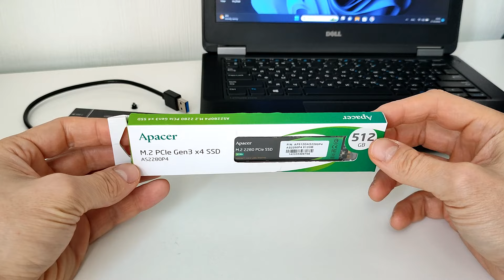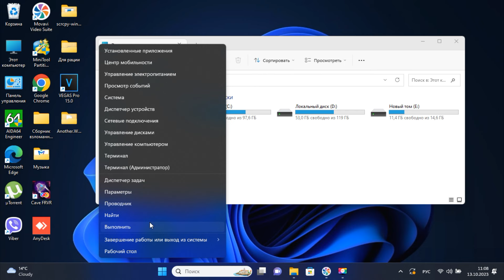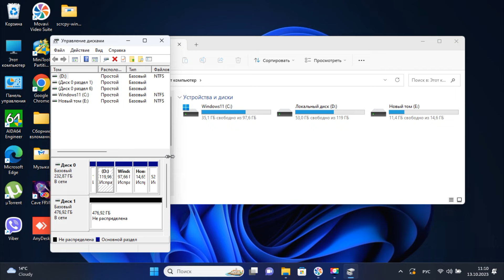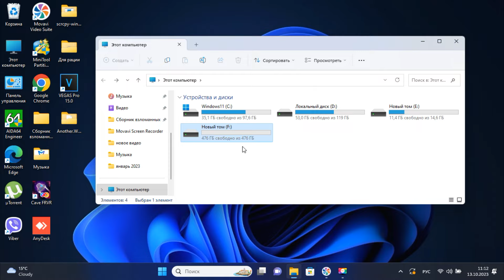Активация нового SSD M2 при первом подключении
В этом видео я покажу как пройти обязательную процедуру инициализации нового SSD или HDD накопителя информации сразу же после их покупки. Сделать это необходимо для того что ваш компьютер стал их распознавать, после чего они будут отображаться при подключении в проводнике операционной системы.